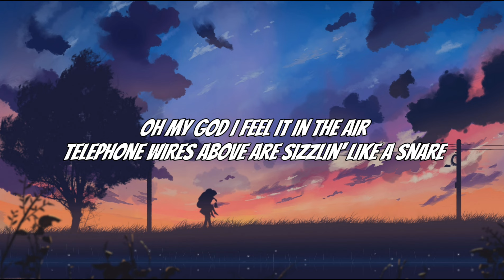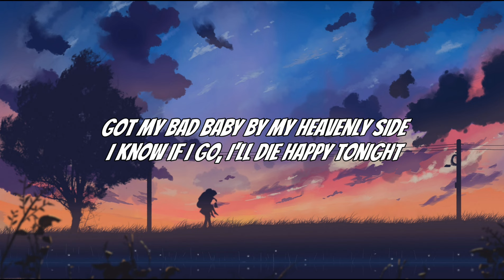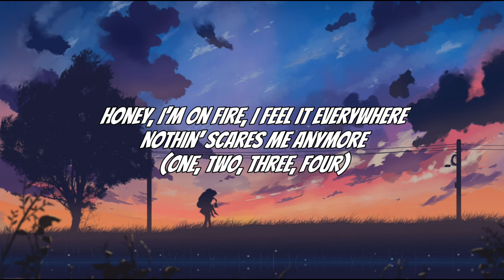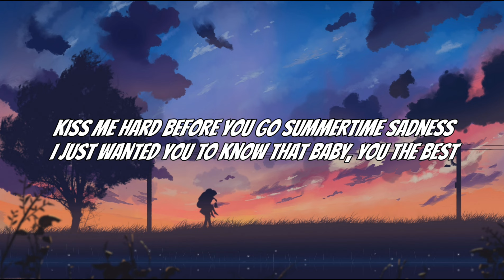Lana Del Rey - Summertime Sadness (Lyrics)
🎧Lyrics 📝